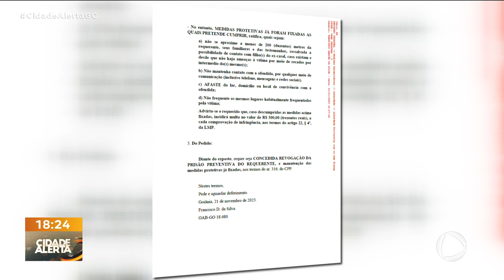ATENTADO CONTRA EX-MULHER: PREFEITO DE IPORÁ CONTINUA FORAGIDO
O PREFEITO DE IPORÁ INVESTIGADO POR ATENTADO CONTRA A EX-MULHER CONTINUA FORAGIDO E A POLÍCIA CIVIL OUVIU TESTEMUNHA DO CASO NA MANHÃ DE HOJE.